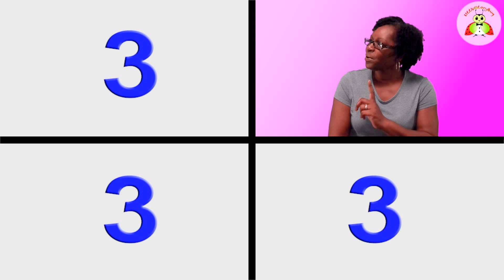Number 3 Song - LittleStoryBug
In this educational preschool video kids can sing-a-long with Ms. Tracey as she teaches kids about the number 3. This educational song will help children to recognize the number 3.

LittleStoryBug's Preschool Songs, Vol. 2

LittleStoryBug's Preschool Songs, Vol. 1